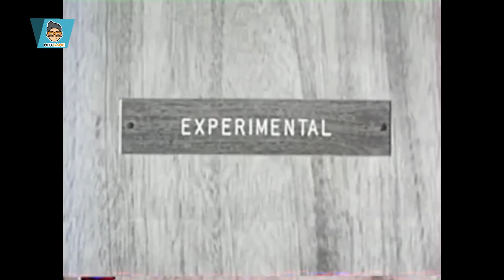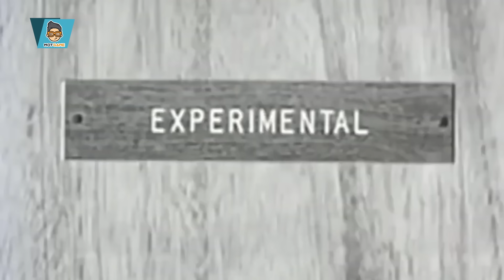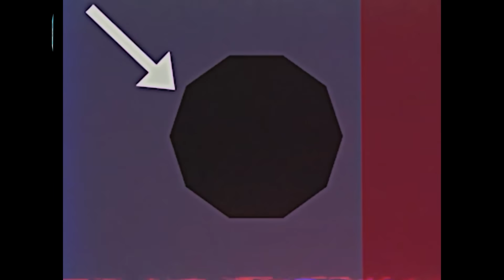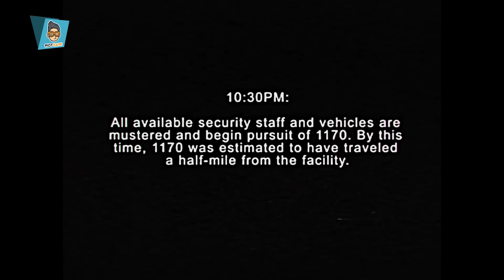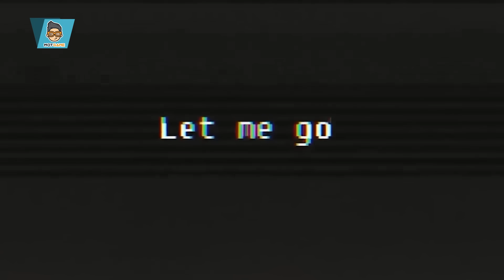Poppy Playtime - Hé lộ bí ẩn về thí nghiệm đen tối có thể bạn chưa biết | Mọt Game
Poppy Playtime là game giải đố kinh dị, nơi bạn điều khiển một nhân vật chính vô danh trong hành trình khám phá nhà máy đồ chơi bị bỏ hoang bằng GrabPack. Không gian hoài cổ bí ẩn và nỗi sợ hãi hoang tưởng tràn ngập Poppy Playtime khiến nó trở thành game kinh dị khác biệt, ấn tượng và hấp dẫn.Poppy Playtime thật sự rất chăm chút từng khía cạnh của trò chơi. Trong video này là những chi tiết ẩn thú vị trong game Poppy Playtime có thể bạn chưa biết.

✌️Hola hola, bọn mình là Mọt Game. Đây là nơi bọn mình chia sẻ những suy nghĩ về các trò chơi do bản thân tự trải nghiệm hoặc tham khảo từ các nguồn có chủ đề tương tự trên toàn cõi internet. Khung giờ phát sóng của Mọt vào lúc 19h30 thứ 3, thứ 5, thứ 7, chủ nhật hàng tuần